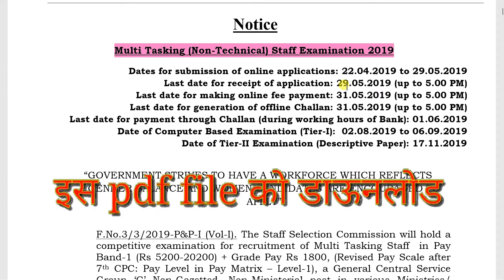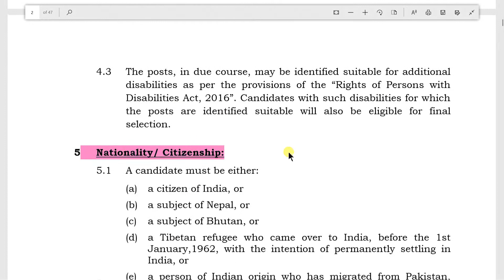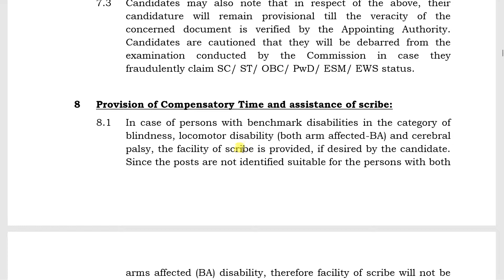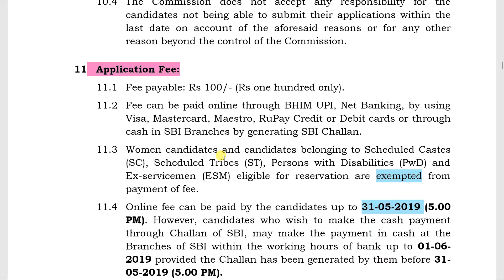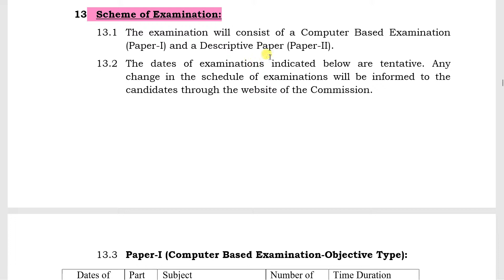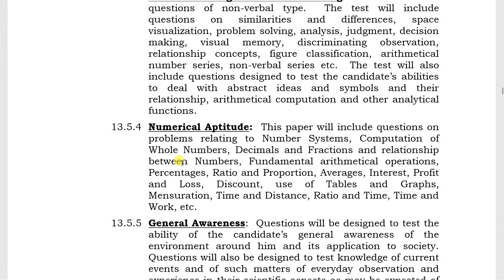SSC_MTS_BHARTI_2019 !! Full Notification Out !! पूरी जानकारी इस वीडियो में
Dosto ssc yani staff selection commission me mts yani multi tasking staff ke non technical vibhag me nikli bharti se regarding maine ek video upload kiya tha jisme maine bataya tha ki iska online apply 22 april se start ho jayegi tatha iska official notification jald jari hone wala hai. so friends aaj iska official notice jari ho gya hai. jyada jankari ke leye video ko end tak dekhein. Thanks.

Vacancy Details for SSC MTS Recruitment Online Form 2019

Post Name –
Multi Tasking Staff (Non-Technical Staff)

SSC Regions –

Central Region

Eastern Region

Karnataka, Kerala Region

Madhya Pradesh Sub Region

North Eastern Region

Northern Region

North Western Region

North Western Sub-Region

Sothern-Region

Western -Region

Educational Qualification-
Candidates who have passed their Matriculation Level of Examination/Equivalent from recognized Board of India will be considered for this Recruitment.

How to Apply for SSC MTS Recruitment Online Form 2019:
Candidates can apply through link provided below or they can also apply through official site of the SSC before Candidates are suggested to read the official notification before applying. 29/May/2019.

Requisites Of Online Application-:

Photograph

Signature

Note-
Candidates are suggested to read the official notification before applying.

Mode of Selection for SSC MTS Recruitment Online Form 2019:
Selection will be Based on Computer based Examination (CBE).